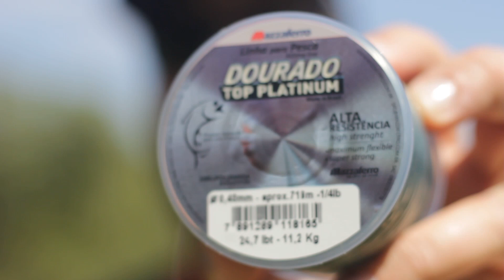Dourado Top Platinum | Na prática - Com Rafael Andreotti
Dourado Top Platinum compõe o time das linhas de monofilamento da Mazzaferro, disponível em 3 tipos de carretéis, é uma linha excelente para sua pesca esportiva, seja como linha principal ou leader :)